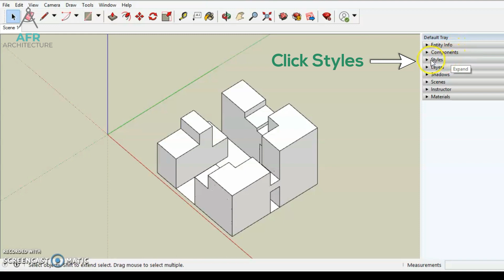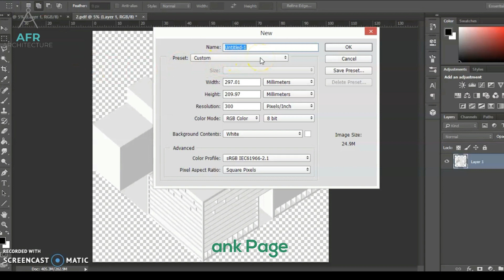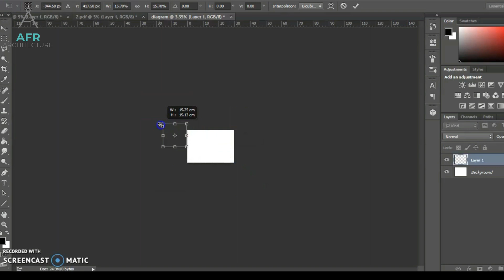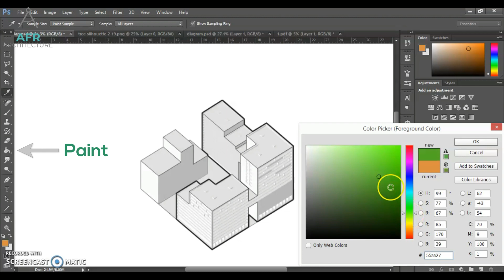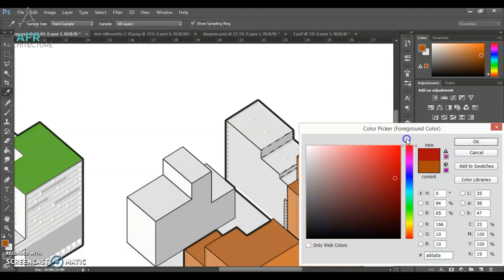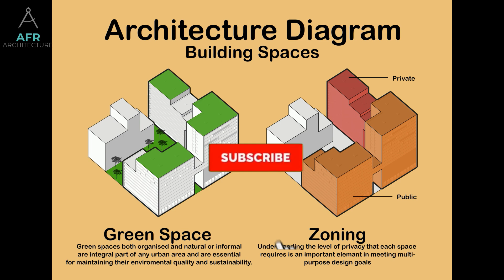HOW TO MAKE ARCHITECTURE DIAGRAM | Fast & Simple Photoshop Tutorial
Today's video is how to make architecture diagram using Photoshop and basically it's very simple but looks professional for your presentation board. It's exported from sketch up project which your building was already formed. The detail is an addition to make your diagram looks cool. This tutorial also teach you how to make a fastest and simple architecture diagram when you are running out of time especially when you have a submission to accomplish.

This tutorial is using a simple tools in Photoshop that you're already familiar so, you do not have to waste you time to find out new things. The diagram here shown, a green space diagram and zoning diagram. This steps can be use in other diagram too, such as conceptual diagram, site analysis, etc. The colour choosing is basically related to the shadow direction, where some parts would be more darker and lighter. If using a same colour, the diagram might not attractive. Last but not least, put some texts and descriptions into your diagrams to make it more understandable.

Most importantly, it is easy and quick way to create and it's very suitable for your presentation board to look professional. Dont waste your time! I hope this video could help you alot.

- 9 TYPES OF ARCHITECTURE HUMAN FIGURE | Quick & Easy Tutorial
- HOW TO COLOUR ARCHITECTURE SKETCHES IN DIGITAL | Photoshop Time Lapse
- How to Sketch a Architectural Building : Time Lapse
- How to Sketch Trees In Architectural Style | Quick Tutorial
- How to Draw One Point Perspective l Hacks & Tricks
- How to Sketch with Architectural Style l Tips and Techniques